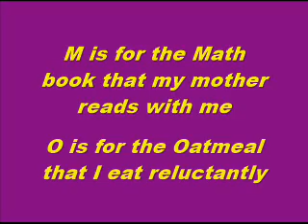A Mother's Day Song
A fun song for Mother's Day for church and community.

M is for the Math book that my Mother reads with me
O is for the Oatmeal that I eat reluctantly
T is for the “Thank you” I was always taught to say
All of this is spelling out a Happy Mother’s Day
It’s Mother’s Day, Happy Mother’s Day
*Thanking God for mothers on this Happy Mother’s Day...